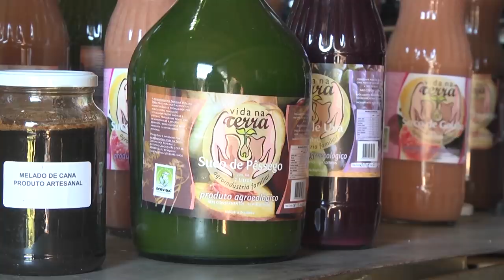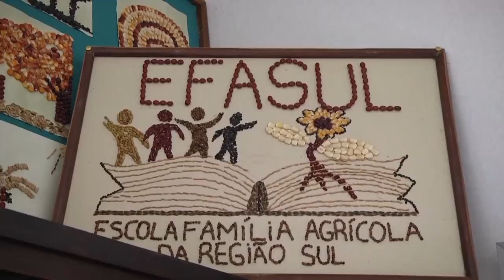Rio Grande Rural #1022 15/07/18 2º bloco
Habituadas a cuidar, as famílias de alunos e pacientes da Apae de Boa Vista do Buricá também recebem cuidado. Os resultados das ações do projeto de inclusão social e cidadã, coordenado pela Emater/RS-Ascar, chegam às pessoas com deficiência e aos seus familiares.

Programa #1022